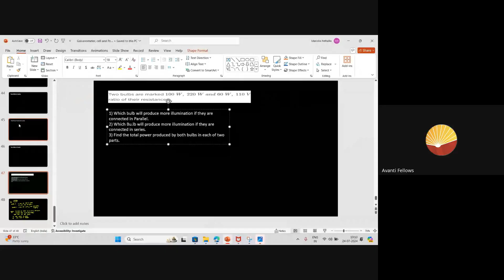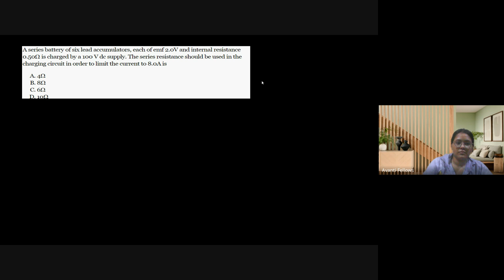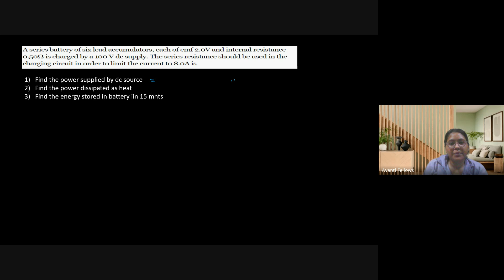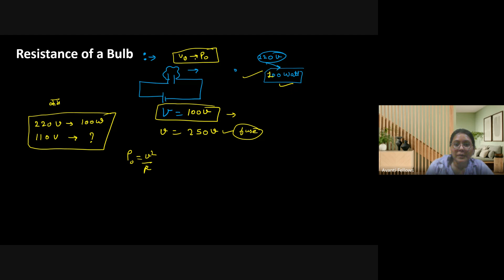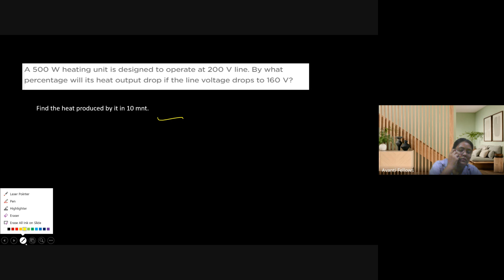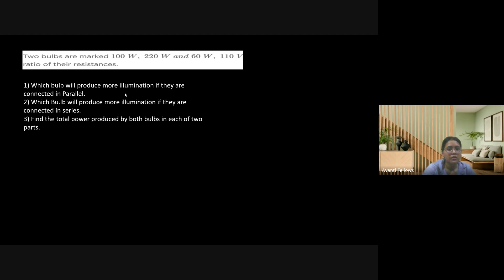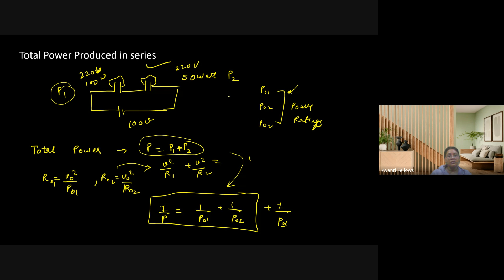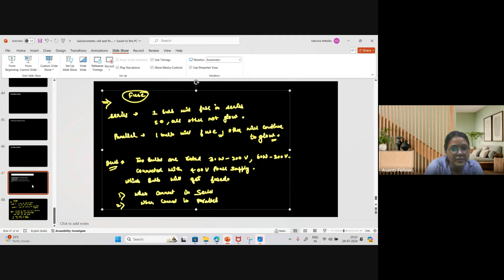Current Electricity - Effects of Current | 12th JEE Physics | 24th July, 2024